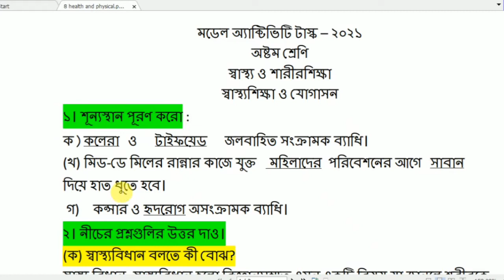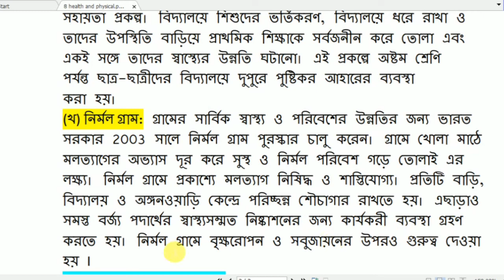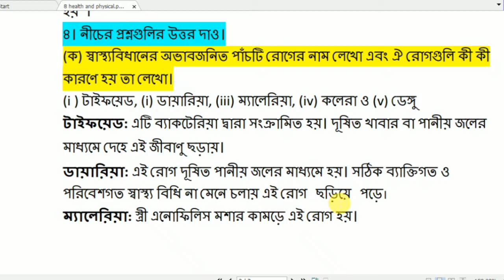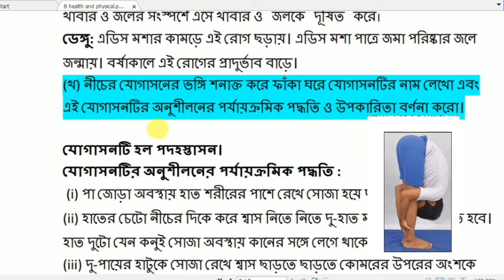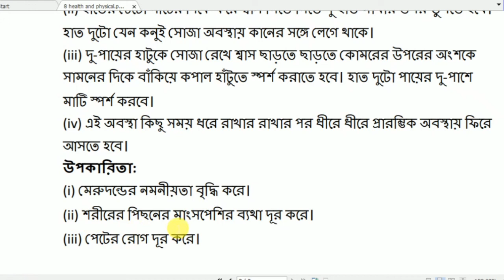স্বাস্থ্য ও শারীরশিক্ষা October 2021| class 8 model activity task part 7 health & physical education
class 8 health and physical education model activity task part 7 | class 8 model activity task part 7 health and physical education answer august 2021 | health and physical education model activity task class 8

model activity task health and physical education class 8
class 8 model activity task health and physical education
4th series model activity task class 8 august 2021 model activity task questions and answers 2021
health and physical education model activity task
new model activity task class 8
class viii model activity task part 8 answer health and physical education answer 2021
model activity task class 8 health and physical education answer 2021